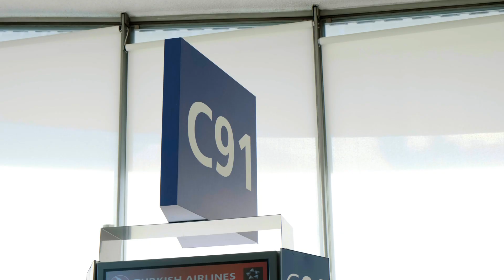My Türkiye Trip - Bodrum (Part 1)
Welcome to my Turkish adventure starting in Bodrum, Türkiye.